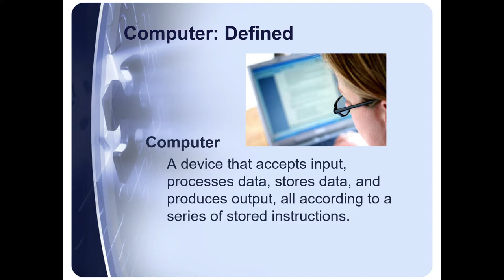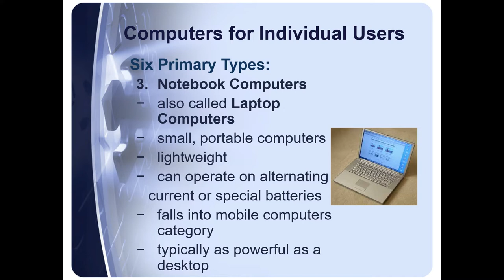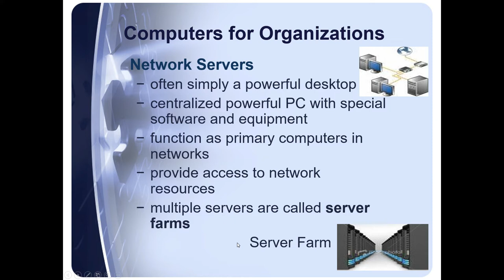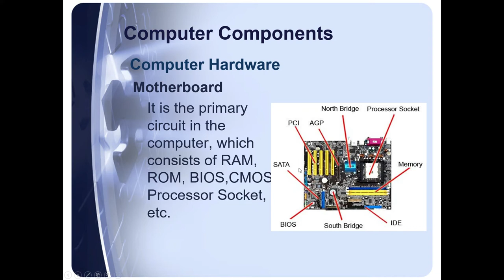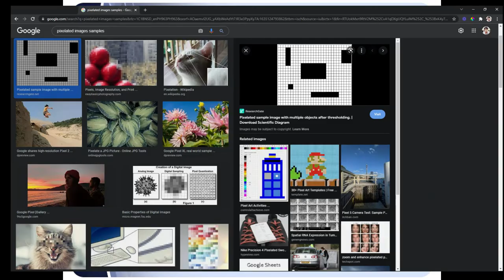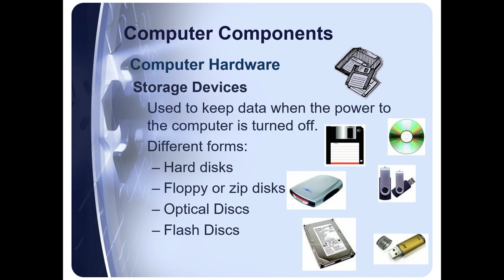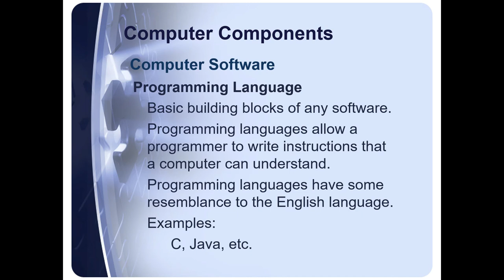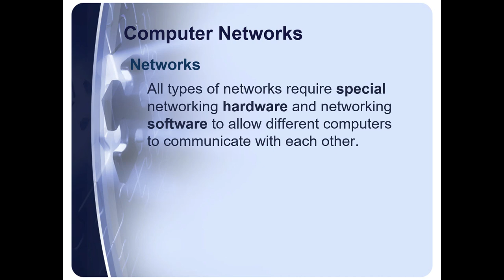1671 | Computer Fundamentals and Programming | Computer Fundamentals - Part 3